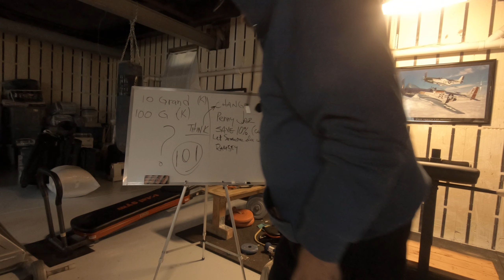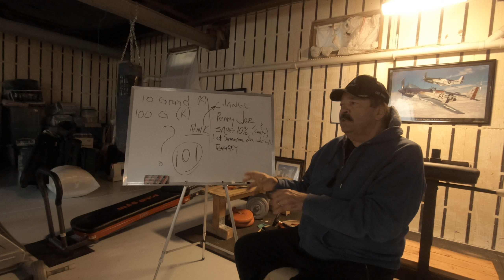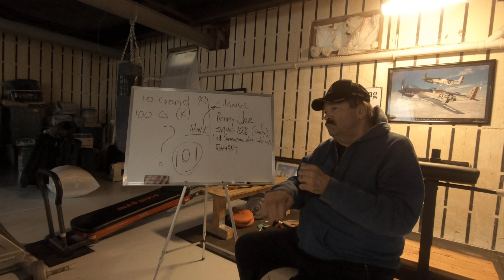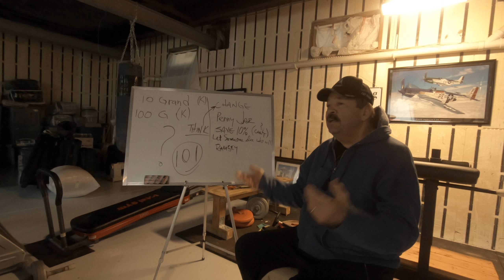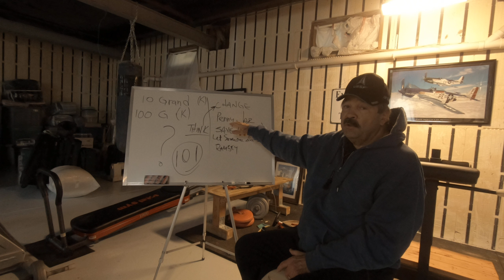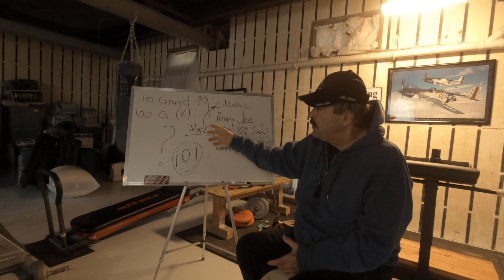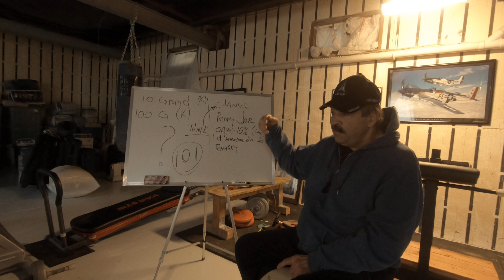Fund raise more than you need vi 004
Growing to better your life and the lives of others